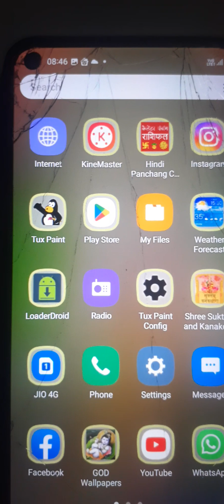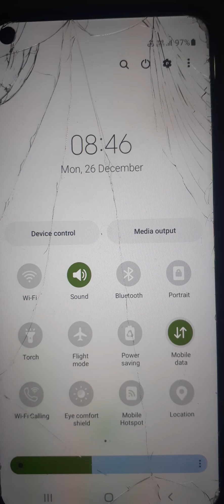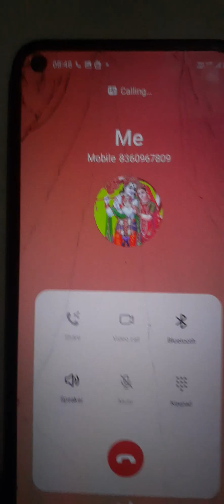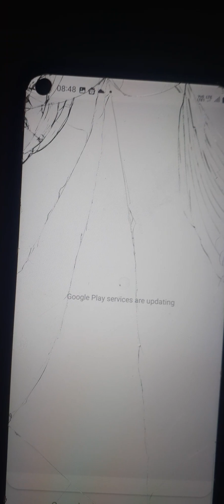मुसीबत आने पर ऐसे करे call सामने वाला तुरंत phone उठाकर help करने पहुँचेगा